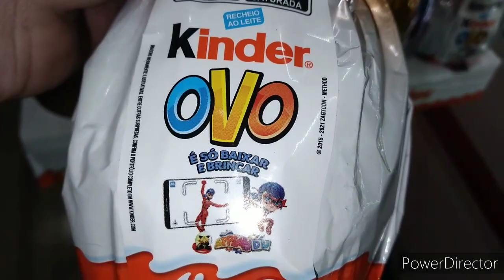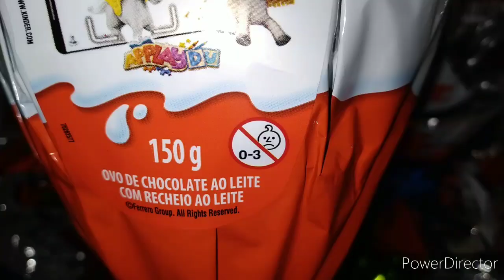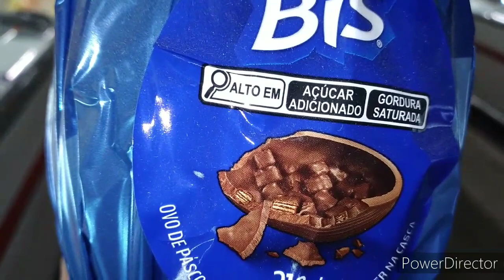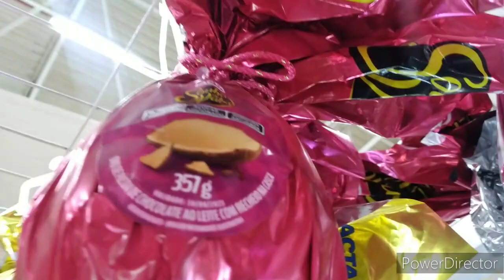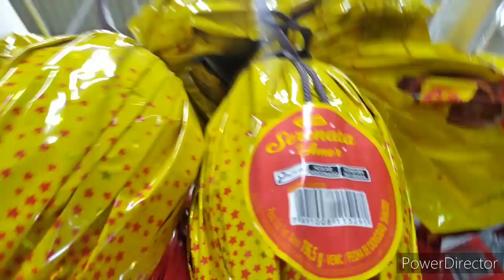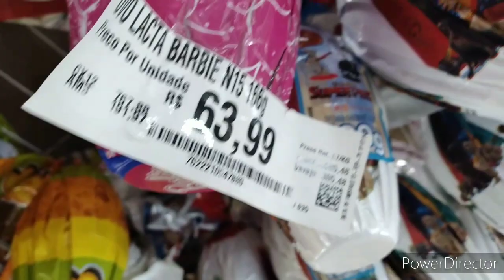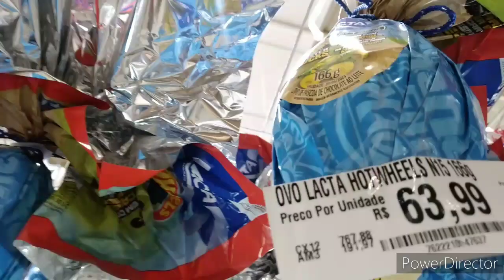PREÇO DE TODOS OVOS DE PÁSCOA 2023 NO ASSAÍ ATACADISTA